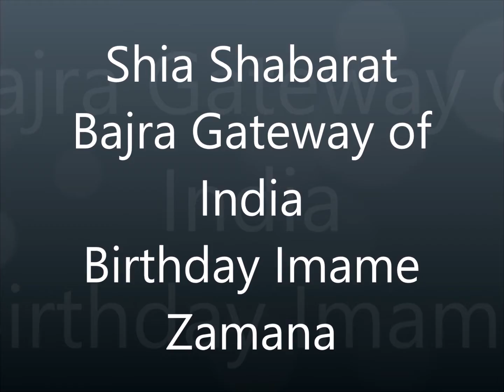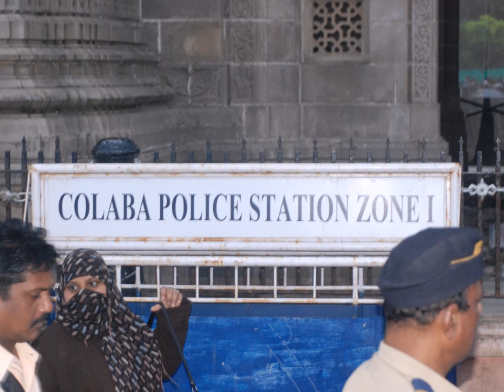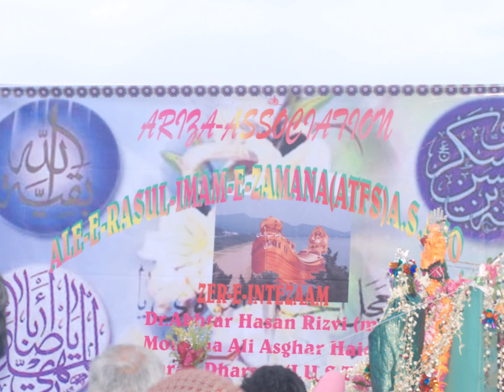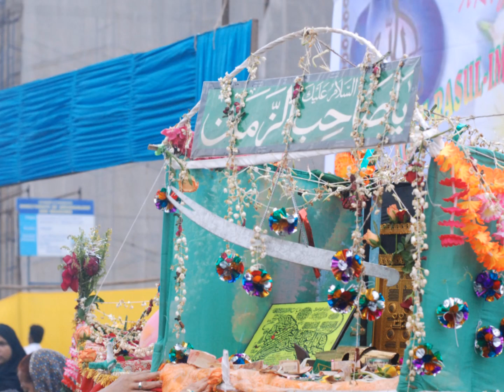Shia Shabarat Bajra Gateway of India 14 Shaban